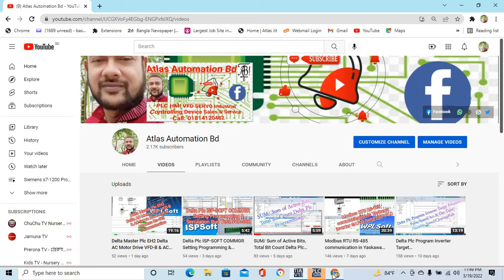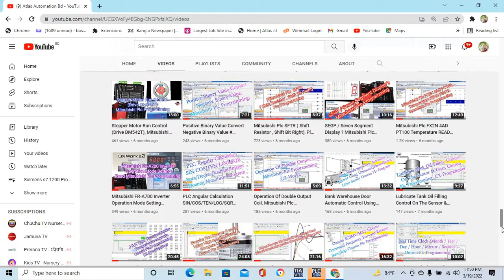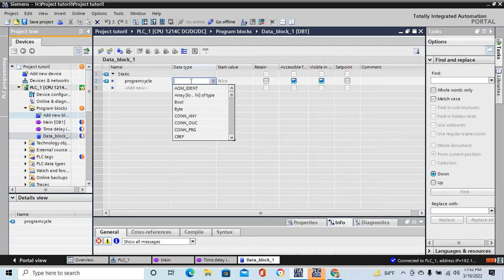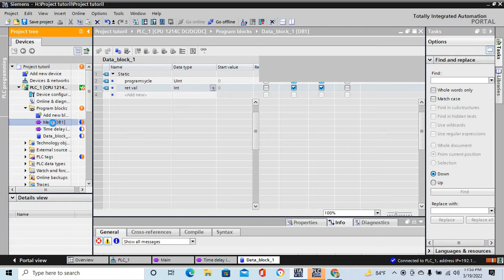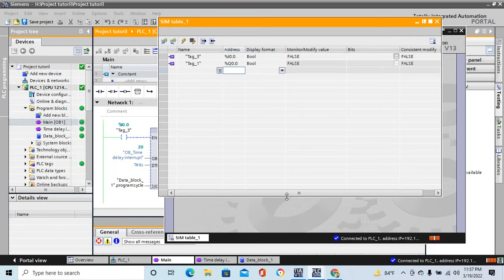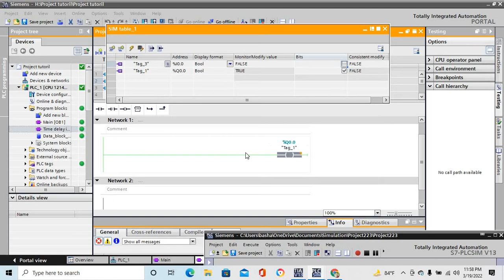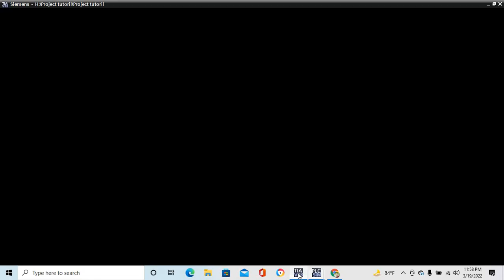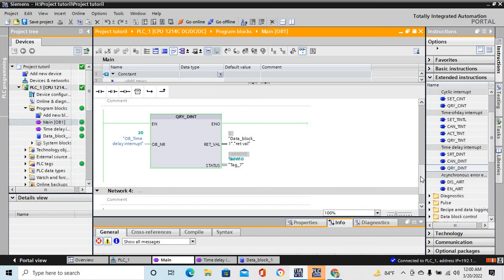OB20 Start/Cancel/Query -Time Delay Interrupt, Siemens s7-1200 Plc Programming Using Tia-Portal Soft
OB20 Start/Cancel/Query -Time Delay Interrupt, Siemens s7-1200 Plc Programming Using Tia-Portal Software
SRT_DINT: Start time-delay interrupt
CAN_DINT: Cancel time-delay interrupt
QRY_DINT: Query time-delay interrupt status